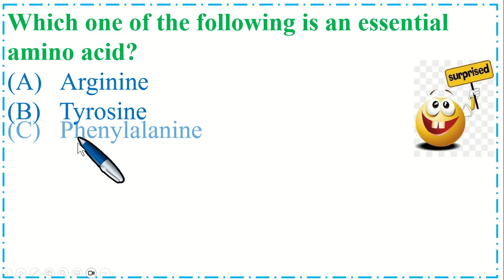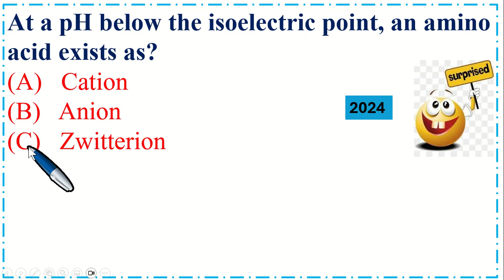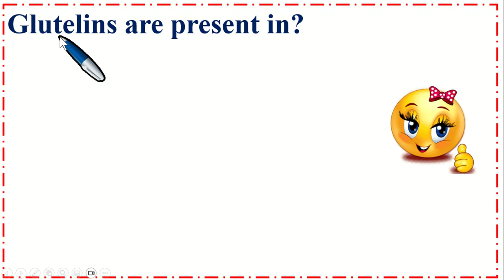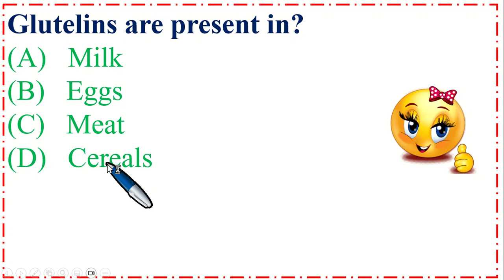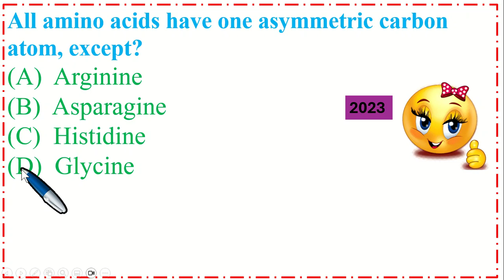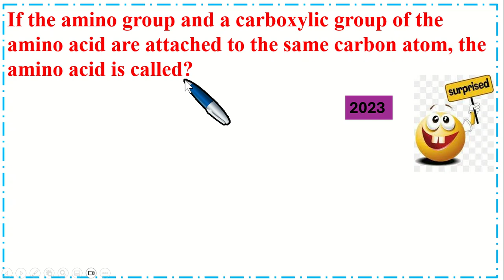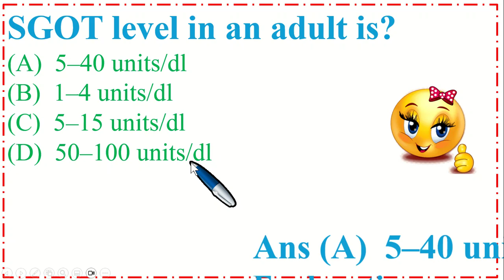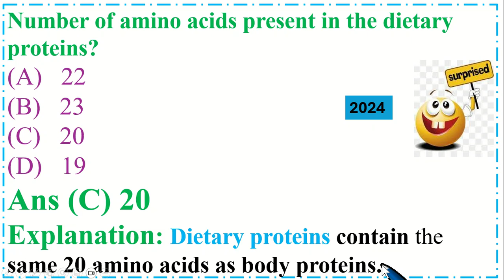🔥KMU-CAT 2nd TEST 2025 CHEMISTRY MCQS Quick Revision-2 🚀kmucat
🎯 KMU-CAT 2nd TEST 2025 CHEMISTRY MCQS Quick Revision-2, Entry Test MCQs with Answers.📈
📌 Prepare for your KMU-CAT, MDCAT, ETEA, NUMS, NEET, NTS, and MCAT exams with our most important and frequently repeated multiple-choice questions (MCQs).
✅  "MCQs with detailed explanations" 🔥
✅  "Tips and strategies for test success" 🔥
✅  "Practice questions for each test" 🔥